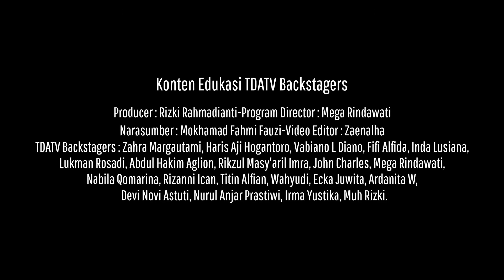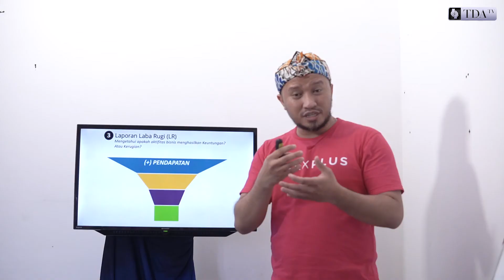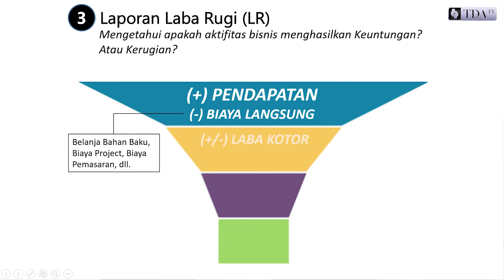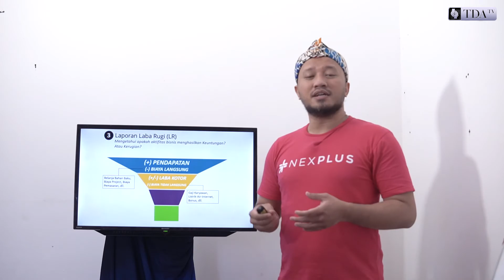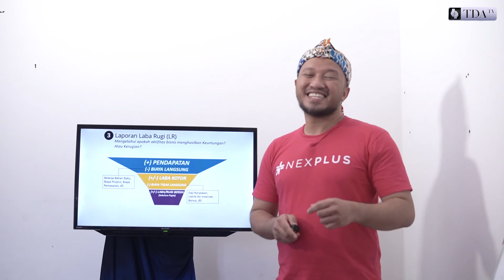Cara Membuat laporan Laba Rugi 1 | Tutorial Membuat Laporan Keuangan Sederhana untuk UKM Part 6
Kali ini teman teman bisa mempelari tutorial lengkap membuat laporan keuangan sederhana untuk ukm. Dipandu mas Mokhamad Fahmi Fauzi - Managing Partner Nexplus.id.

Video belajar membuat laporan keuangan untuk ukm ini terdiri dari 17 part yang bisa anda tonton sampai paham yaa..